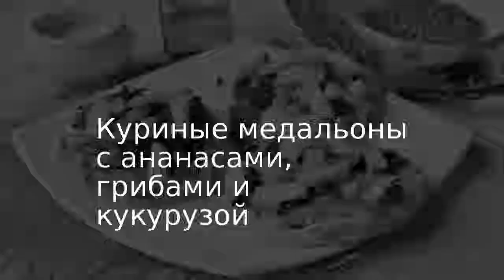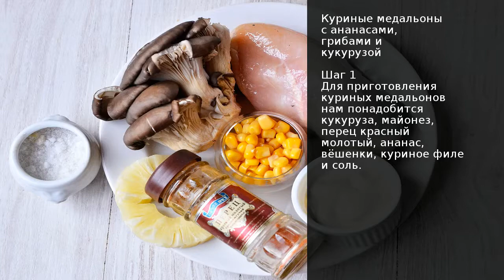Куриные медальоны с ананасами, грибами и кукурузой . Рецепт от шеф повара Максима Григорьева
Предлагаю свой идеальный вариант праздничного блюда, а именно запеченные куриные медальоны с ананасами, грибами и кукурузой. Медальоны из куриного филе не только разнообразят меню, но и внесут дополнительную яркую вкусовую нотку. Готовится блюдо достаточно легко и быстро.